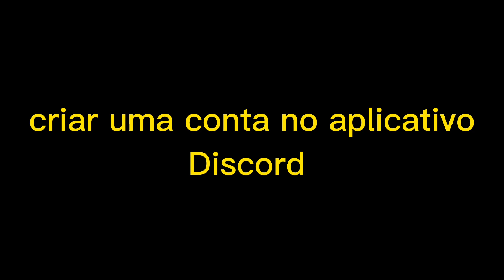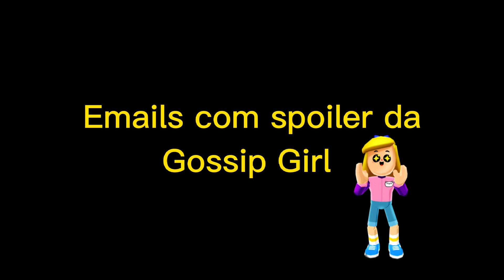COMO SER CREATOR DE PK XD - TUTORIAL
COMO SER CREATOR DE PK XD

Olá galerinha do Turubes, tudo bem com vocês?

Hoje vamos mostrar como se tornar um creator de PK XD oficial, tutorial completo.

Isso mesmo galerinha, se você quer se creator, fica até o final do vídeo que irmos falar como ser creator de PK XD.

Muito obrigada de coração a todos vocês.

Nos Sigam no Instagram 📸 @belaelaura.games

Agradecemos a todos que nos acompanham.